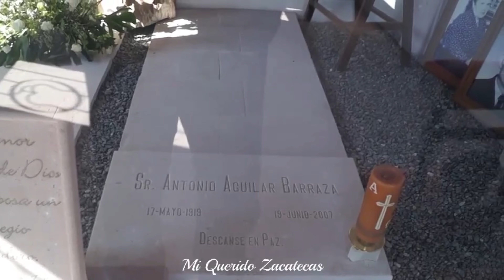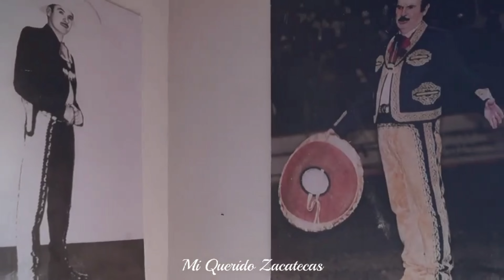"LA TUMBA DE DON ANTONIO AGUILAR "